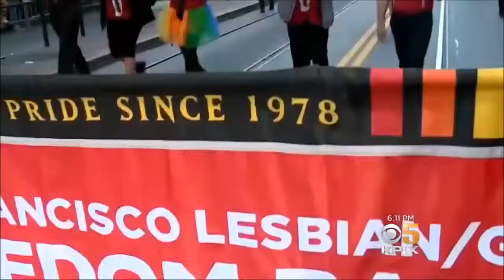San Francisco's 2018 Pride Parade Featuring the San Francisco Lesbian/Gay Freedom Band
The San Francisco Lesbian/Gay Freedom Band was honored to be marching in the 2018 Pride Parade as one of the Community Grand Marshals.

Video Credit: Doug Litwin/KPIX